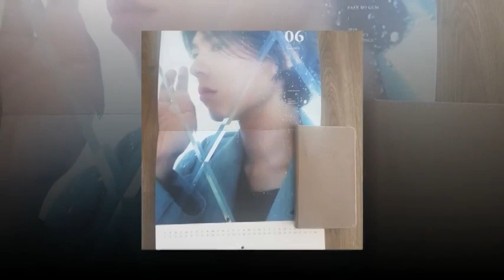Park Bo Gum How to calm down please???!!!😭😭😭😍😍❤💓💥🔥